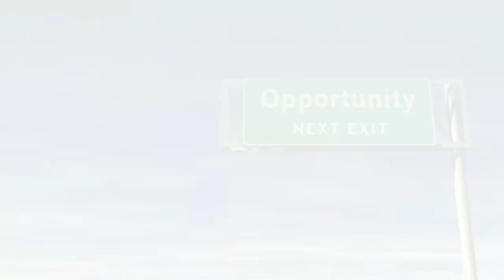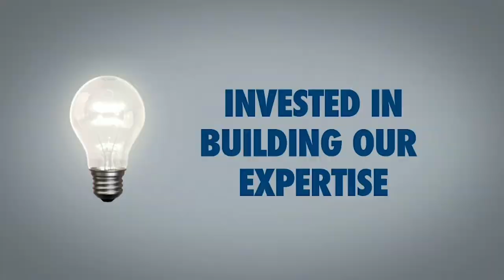Beyond #2: Advice from a neurologist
This Week - John Chen, MD an Elite Neurology Stroke Director at OC Global Medical Center.

He received his medical degree from University of Michigan Medical School and has been in practice for more than 20 years. Dr. Chen accepts several types of health insurance, listed below. He is one of 4 doctors at Chapman Global Medical Center and one of 8 at Orange County Global Medical Center who specialize in Neurology.

Welcome to Beyond the Boardroom!